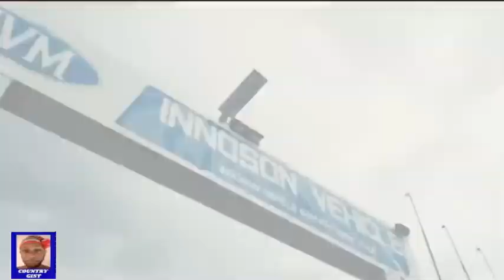Just Imagine The Millions Of Naira We Are Losing Everyday In Crude Oil Theft In The Niger Delta